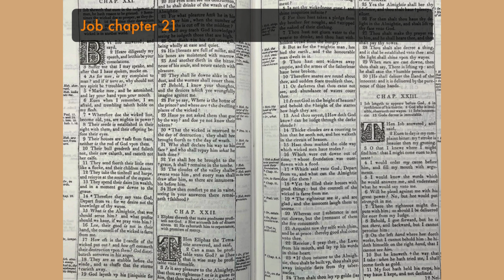Storytime with Rae Job Chapter 21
Job sheweth that even in the judgement of man, he hath reason to be grieved. Sometimes the wicked doe so prosper, as they  despise God. Sometime their destruction is manifest. The happy and unhappy are alike in death. The judgement of the wicked is in another world.